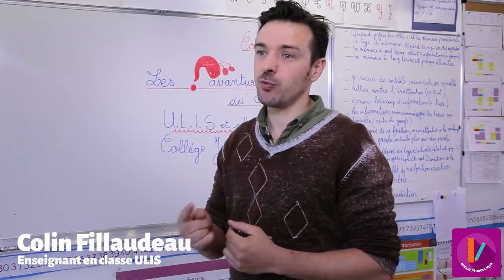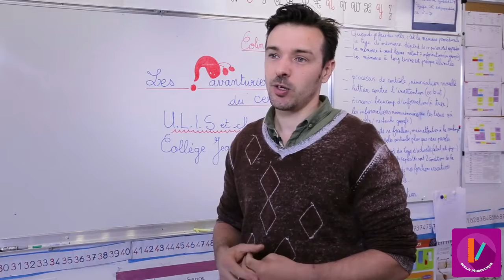MOOC - Neurosciences - Utiliser des espaces numérique pour collaborer 8/8